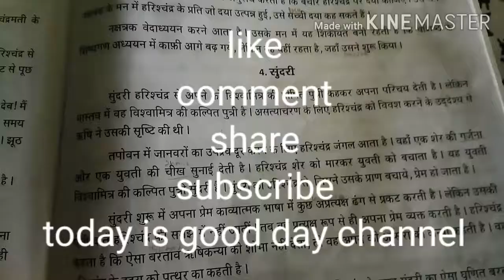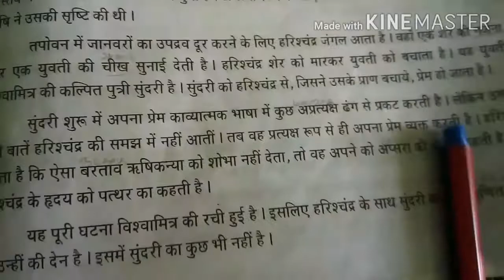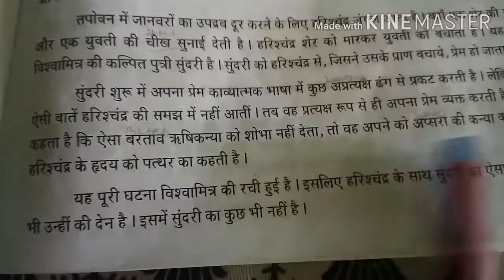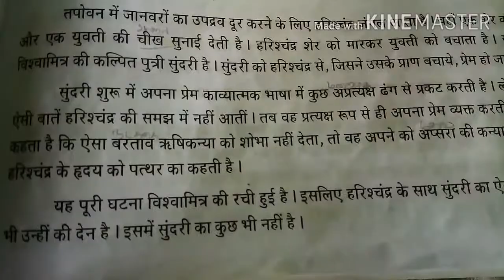Praveshika-SatyamevaJayate/tippani-4.sundari/प्रवेशिका-सत्यमेव जयते/टिप्पणी-सुंदरी/Tamil explanation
BUY LINK:HOW TO READ BOOK
PRAVESHIKA GUIDE PURCHASE LINK
தமிழ் பொழில்-1 -10.செல்வச் சிறுமியர் களிப்பு
முத்தபள்ளிக்கும், இளைய பள்ளிக்கும் இடையே நடந்த உரையாடலை தொகுத்து எழுதுக
PRAVESHIKA TAMIL POLIL -புறநானூறு QUESTION ANSWER PRAVESHIKA---தமிழ் பொழில்-1---8.முரசு தெரிவிக்கும் கருத்துக்கள்
PRAVESHIKA --தமிழ் பொழில்-1 --11.நாமக்கல் கவிஞர் வெ.இராமலிங்கம் பிள்ளை
Praveshika-SatyamevaJayate/tippani-4.sundari/प्रवेशिका-सत्यमेव जयते/टिप्पणी-सुंदरी/Tamil explanation/today is good day channel/4.sundari Tamil explanation